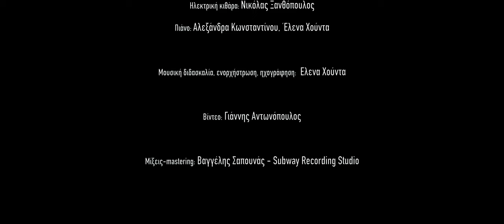Σχολή Μωραΐτη Musical Medley Yesterday I have a dream Summer Nights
Όμιλος Μουσικής του Λυκείου - Αποφοίτηση 2021